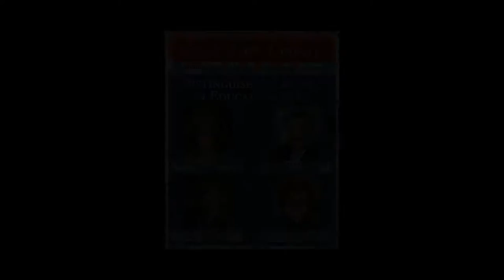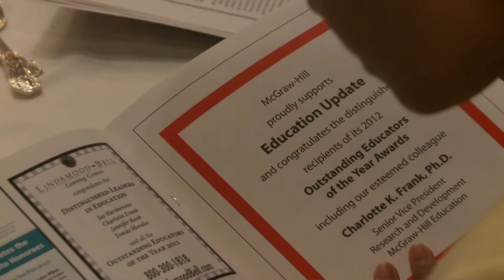CUNY TV Special Presentation: Outstanding Educators Award-2012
Education Update publisher, Pola Rosen, introduces recipients of the Distinguished Leaders in Education Award for 2012: Jay Hershenson, Sr. Vice Chancellor/CUNY; Jennifer Raab, President, Hunter College/CUNY; Charlotte Frank, Senior Vice President, McGraw-Hill Education; and Tomás Morales, President, College of Staten Island/CUNY

(Taped: 06/25/12)